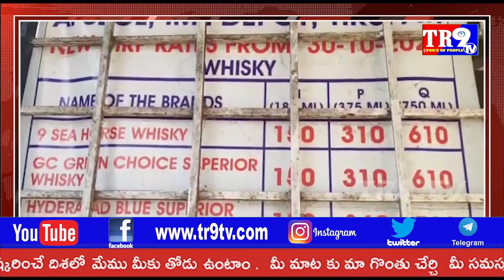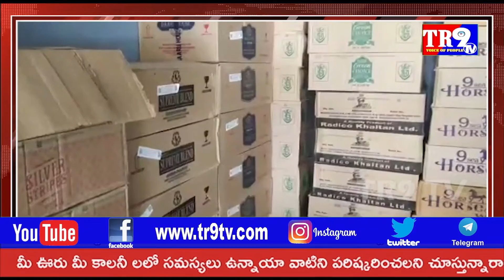శ్రీకాళహస్తి నియోజకవర్గంలో మద్యం దుకాణంలో అవినీతి||TR9 TV